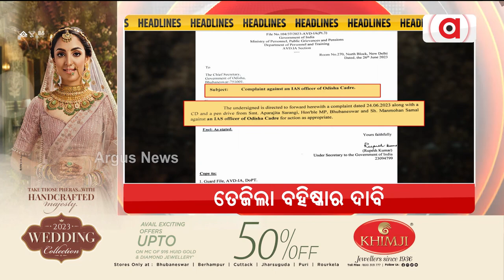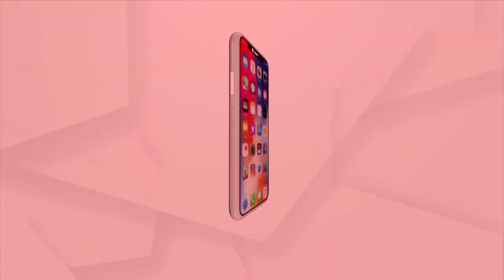Headlines @ 10 Pm | 28 Jun 2023 | Argus News